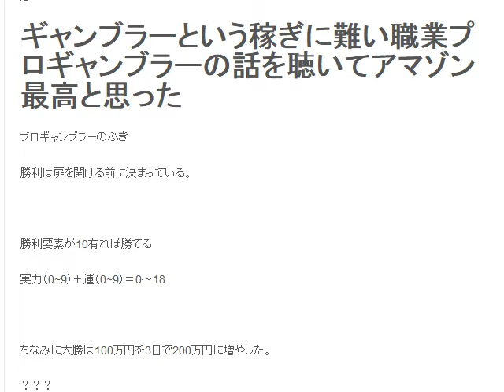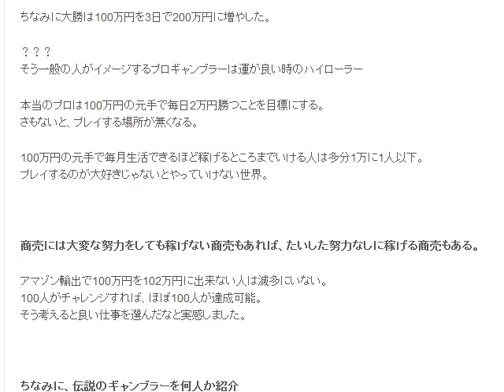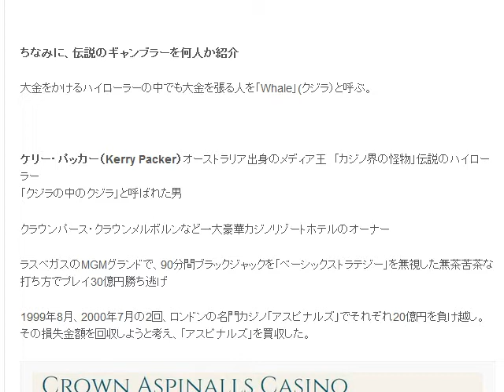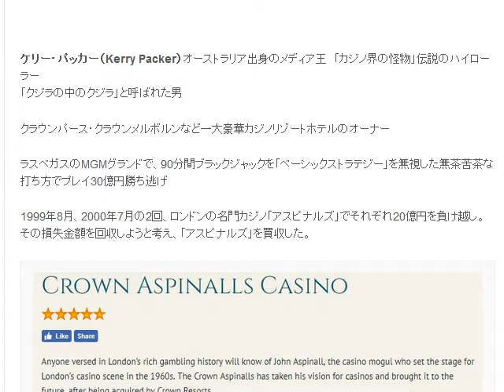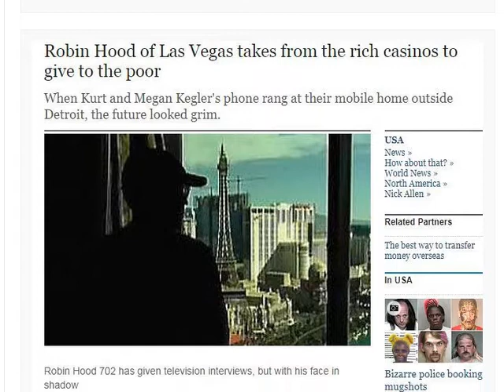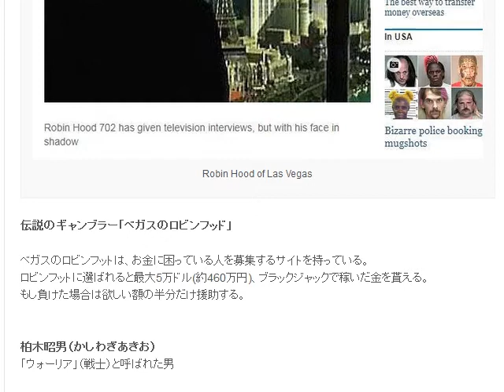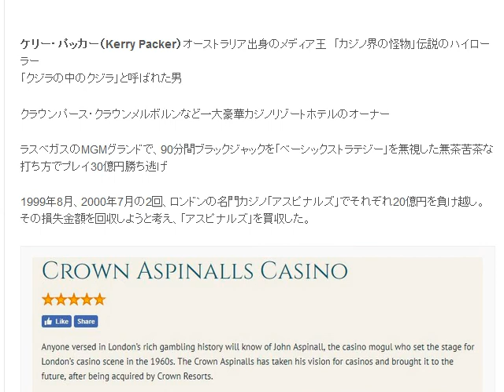ギャンブラーという稼ぎ難い職業プロギャンブラー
1日10分で月10万円を稼ぐ! Amazon輸出ビジネスがわかる本　出版社:ソシム (2013/11/22)